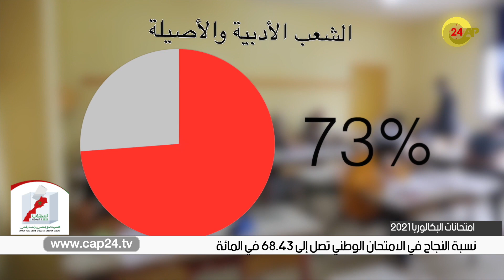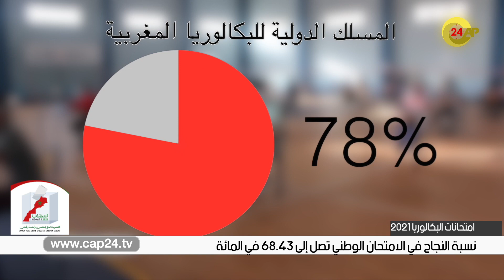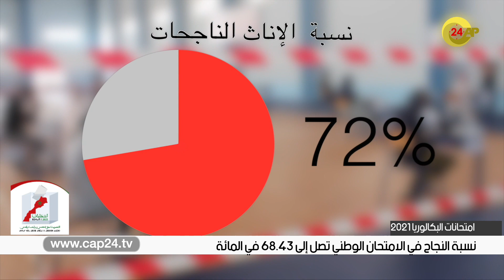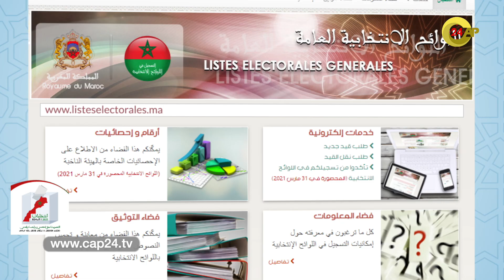نشرة الأخبار"الإثنين 21 يونيو 2021